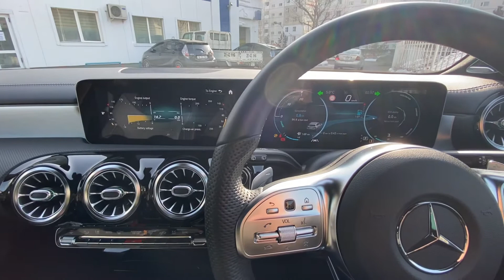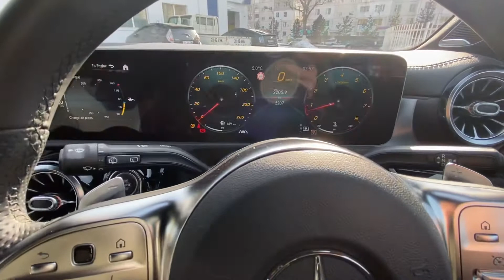Benz A250 2019